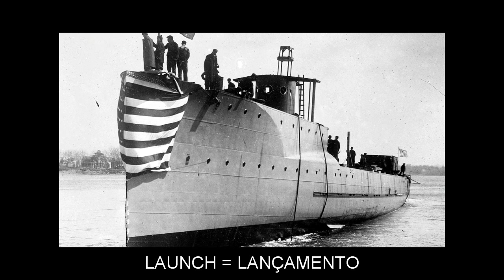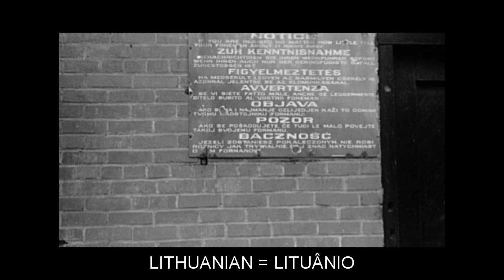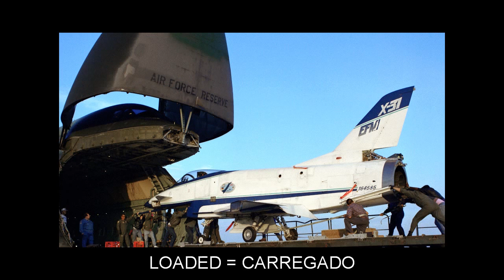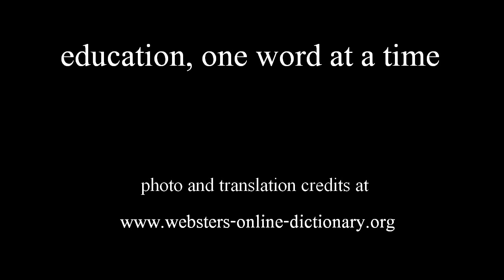"L" Flashcards: Level 4 - Inglês for Brazilian Portuguese Speakers.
Vocabulary words included: LADLE=CONCHA; LAG=ATRASO; LAGOON=LAGUNA; LAMINATION=LAMINAÇÃO; LAP=DAR UMA VOLTA; LAPP=LAPÃO; LAPSE=LAPSO; LASH=CHICOTE; LASTING=DURADOURO; LATCH=TRINCO; LAUNCH=LANÇAMENTO; LAYMAN=LEIGO; LEAFY=FRONDOSO; LEAST=MENOR; LECTURE=PALESTRA; LEEK=ALHO-PORRO; LEGISLATION=LEGISLAÇÃO; LEGITIMATE=LEGÍTIMO; LESION=LESÃO; LESOTHO=LESOTO; LEVY=IMPOSTO; LIMESTONE=PEDRA CALCÁRIA; LITHUANIAN=LITUÂNIO; LITTER=LIXO; LIVELY=VÍVIDO; LIZARD=LAGARTO; LOADED=CARREGADO; LOADING=CARGA; LOAF=PÃO; LOBBY=LOBBY; LOCH=LAGO; LODGING=ALOJAMENTO; LONELY=SOLITÁRIO; LONGING=SAUDADE; LOTUS=LOTO; LOUNGE=SALÃO; LOVELY=ENCANTADOR; LUMBAR=LOMBAR; LUMP=PEDAÇO; LURE=ATRAIR